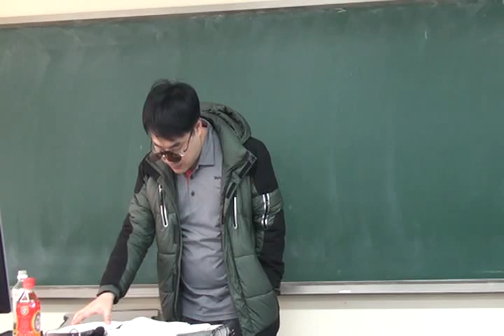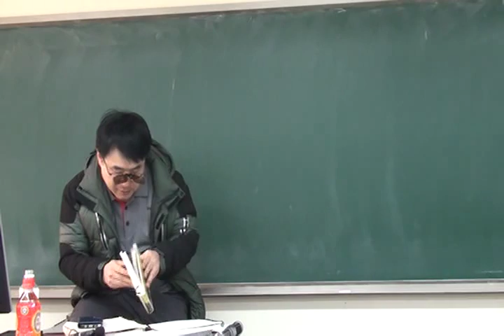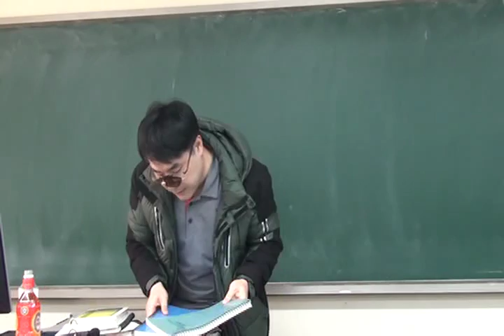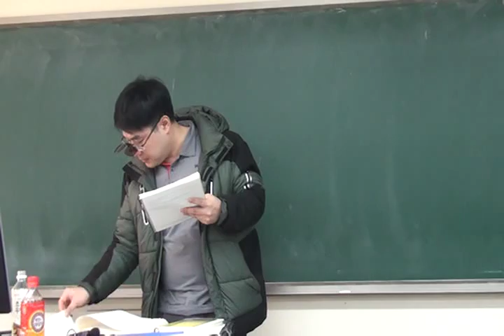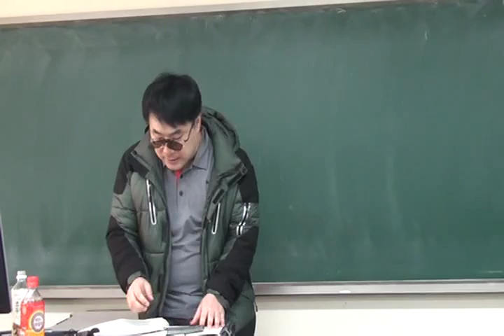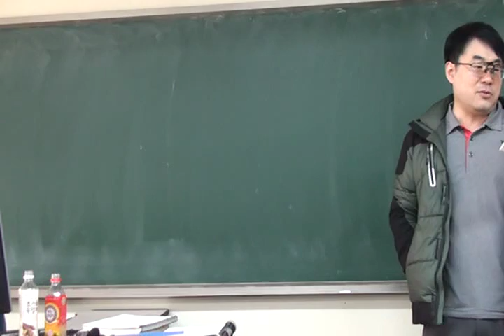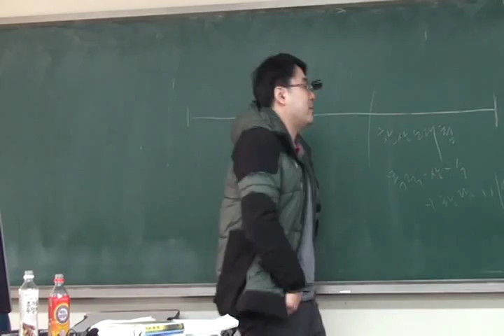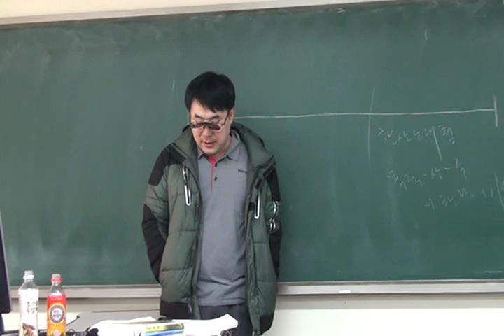개념학습3